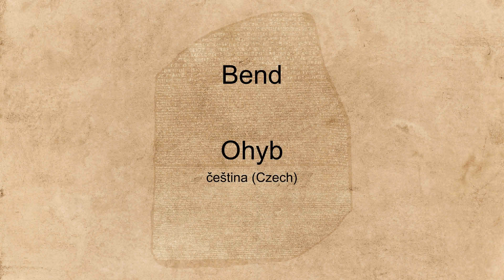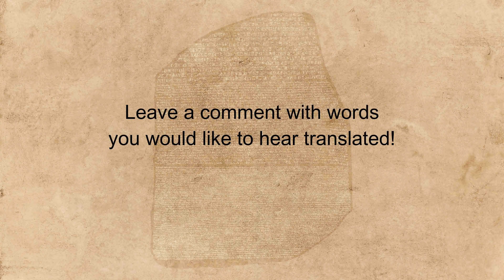"Bend" spoken in many languages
Hear the word "Bend" spoken in many different languages.